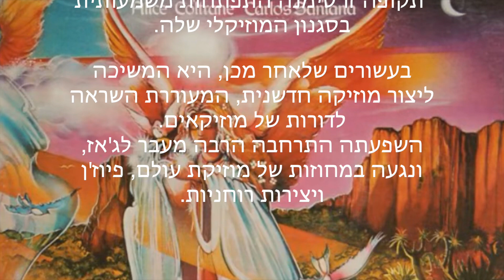alice coltrane :ריקי שחם מציגה את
Alice coltrane
אליס נולדה ב 1937, מסעה המוזיקלי  החל כפסנתרנית. בשנות ה-60 היא זכתה להכרה בזכות כישוריה יוצאי הדופן, והצטרפה ללהקתו של הסקסופוניסט האגדי ג'ון קולטריין. כחברה מרכזית בהרכב שלו. מופעי הפסנתר והנבל של אליס היו חלק משמעותי בתנועת הג'אז האוונגרדית.
בשנות ה-70 לאחר מותו של ג'ון קולטריין,
אליס עברה שינוי רוחני עמוק.
המוזיקה שלה אימצה את ההינדואיזם והפילוסופיות המזרחיות.
אלבומים כמו "מסע בסאצ'ידננדה" (1970)
 "the El Daoud path"ו-
  הציגו את השילוב
הייחוד שלה בין ג'אז
למוזיקה ופזמונים מסורתיים  הודים.
 תקופה זו סימנה התפתחות משמעותית בסגנון המוזיקלי שלה.
בעשורים שלאחר מכן, היא המשיכה
ליצור מוזיקה חדשנית, המעוררת השראה לדורות של מוזיקאים.
השפעתה התרחבה הרבה מעבר לג'אז,
ונגעה במחוזות של מוזיקת עולם, פיוז'ן ויצירות רוחניות.